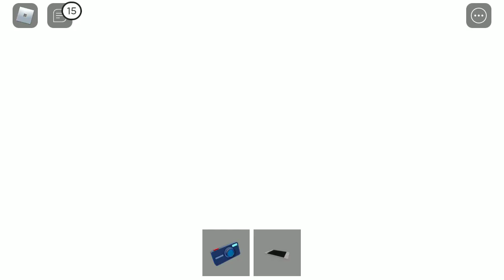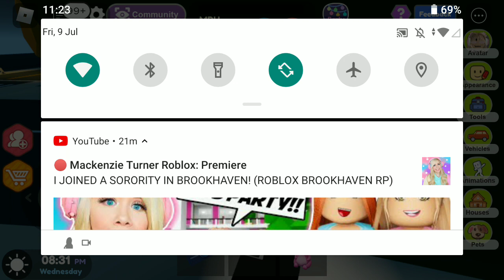9 July 2021